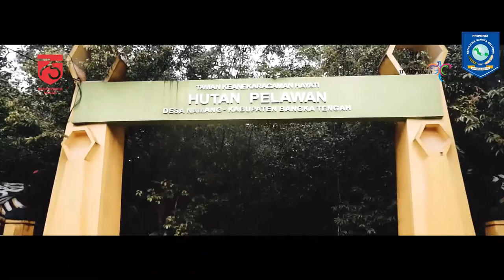Pariwisata New Normal Provinsi Kepulauan Bangka Belitung